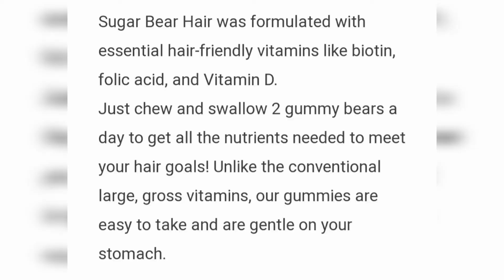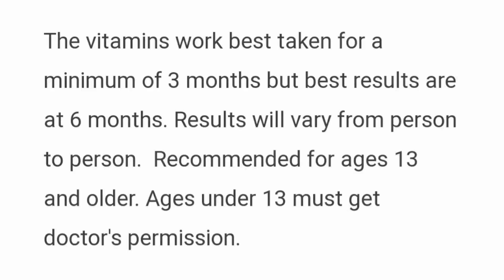Trending Hair Vitamins|SugarBearHair|Biotin Supplements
ON HAND!!!
SUGARBEARHAIR
✔️HAIR VITAMINS
✔️BIOTIN
✔️FOLIC ACID
✔️VITAMIN C
✔️60 GUMMIES
✔️1 MONTH SUPPLY
🔖55,000KRW

SugarBearHair vitamins are soft and delicious chewy hair vitamins! They are vegetarian, cruelty-free, and made in the U.S.A. They're flavored with natural berries for a sweet taste you can enjoy!

Sugar Bear Hair was formulated with essential hair-friendly vitamins like biotin, folic acid, and Vitamin D.

Just chew and swallow 2 gummy bears a day to get all the nutrients needed to meet your hair goals! Unlike the conventional large, gross vitamins, our gummies are easy to take and aregentle on your stomach.

Our vitamins do not contain hormones so it will not affect your facial or body hair.

No gelatin. No dairy. No gluten. No side effects.

With your order you will receive one bottle of SugarBearHair vitamins. There are 60 gummies per bottle which will last 30 days. We recommend 2 gummy bears a day.

The vitamins work best taken for a minimum of 3 months but best results are at 6 months. Results will vary from person to person.

Recommended for ages 13 and older. Ages under 13 must get doctor's permission.

SEJONG CITY ONLINE MARKETPLACE